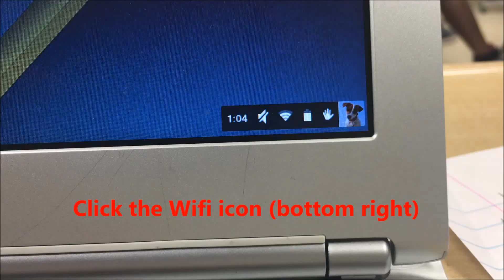Connecting to New Wifi on Chromebook